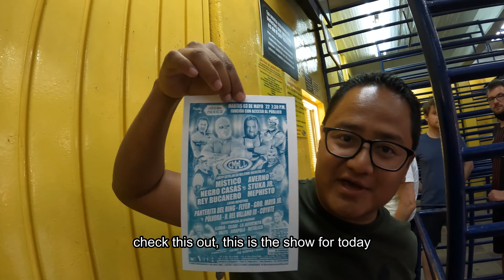This is how a Lucha Libre wrestling match in Mexico City looks like! - LA to Argentina-[MEX Ep.118]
Experience the adrenaline-pumping world of Lucha Libre in the heart of Mexico City! Immerse yourself in the electrifying atmosphere as masked wrestlers, known as luchadores, showcase their incredible athleticism and unique fighting styles. This video captures the essence of this cultural phenomenon, with a special appearance by the legendary Mistico, adding an extra layer of excitement to the high-flying, acrobatic action. Get ready for a spectacle of colorful masks, intense rivalries, and the passionate cheers of the Mexican crowd in this unforgettable Lucha Libre showdown!